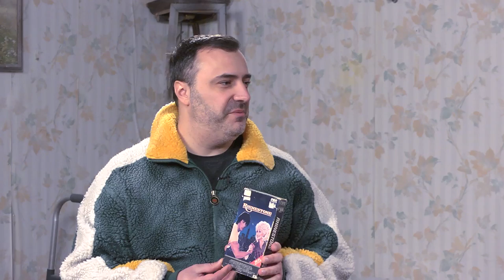Half in the Bag Episode 98: Creed and Victor Frankenstein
- Mike and Jay finally reach the top of Mt. Everest to fix Mr. Plinkett's VCR or whatever. Unfortunately, Mr. Plinkett is nowhere to be found so the guys are forced to talk about movies. It's Creed and Victor Frankenstein!